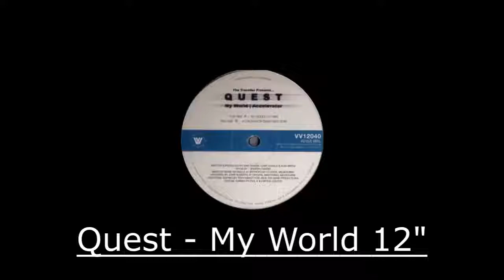Quest - My world 12"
Awesome track by Luke Chable from Melbourne.